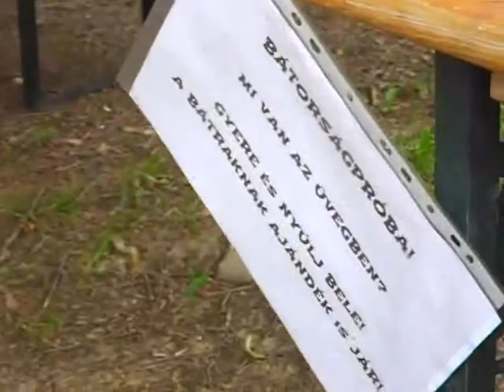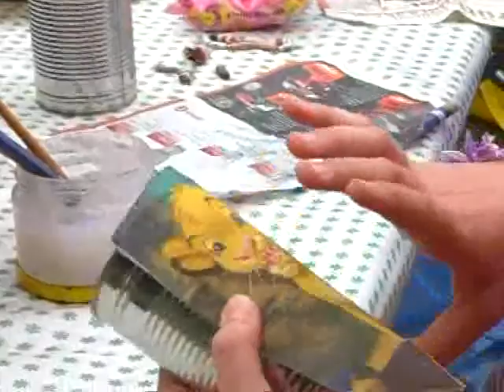Májusfa kitáncolás és gyereknap a strandon